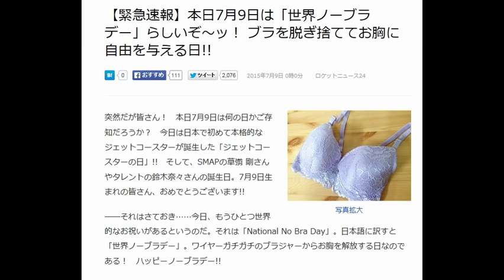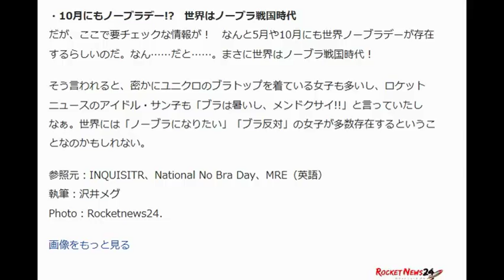【緊急速報】本日7月9日は「世界ノーブラデー」らしいぞ～ッ！ ブラを脱ぎ捨ててお胸に自由を与える日!!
YouTubeであなたも人生大きく変えてみませんか？

2015年7月9日 0時0分
ロケットニュース24

写真拡大

突然だが皆さん！　本日7月9日は何の日かご存知だろうか？　今日は日本で初めて本格的なジェットコースターが誕生した「ジェットコースターの日」!!　そして、SMAPの草彅 剛さんやタレントの鈴木奈々さんの誕生日。7月9日生まれの皆さん、おめでとうございます!!

──それはさておき……今日、もうひとつ世界的なお祝いがあるというのだ。それは「National No Bra Day」。日本語に訳すと「世界ノーブラデー」。ワイヤーガチガチのブラジャーからお胸を解放する日なのである！　ハッピーノーブラデー!!